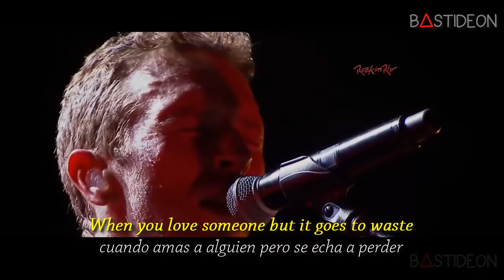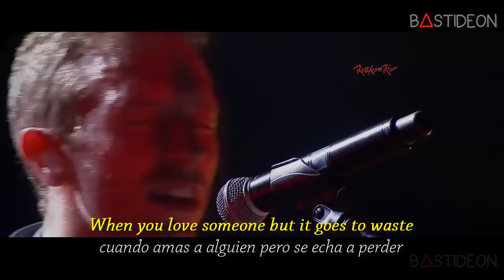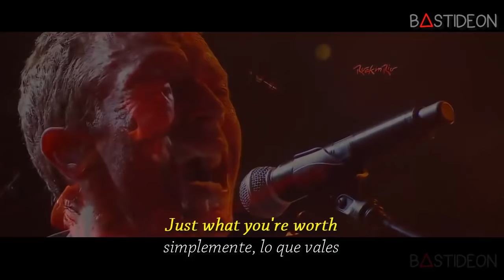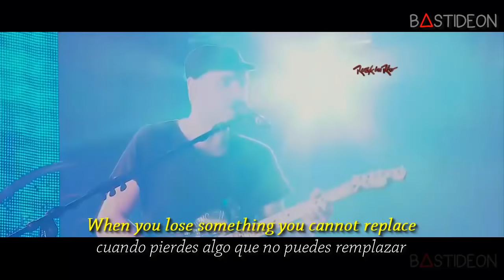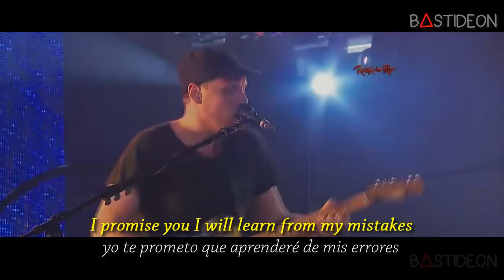Coldplay - Fix You (Sub Español + Lyrics)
Hola gente, ¿Como están?, hoy les traigo la canción "Fix You" de Coldplay subtitulada al español.

Coldplay - Fix You (Subtitulado al Español)
Coldplay - Fix You (One Love Manchester)
Coldplay HD Fix you-Live-Glastonbury 1080p